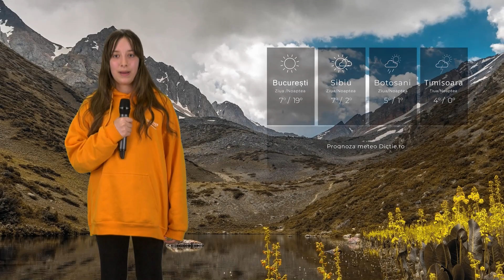Meteo - Alesia Neagu